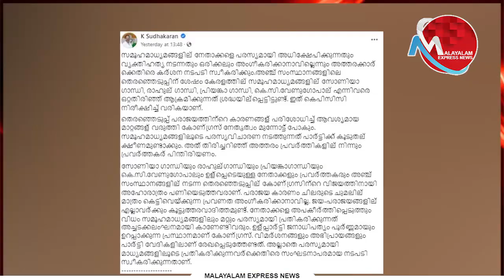സുധാകരന്റെ ഭീഷണിക്ക് കോണ്‍ഗ്രസുകാരുടെ മറുപടി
Tag-Generator-Youtube-malayalam news-global